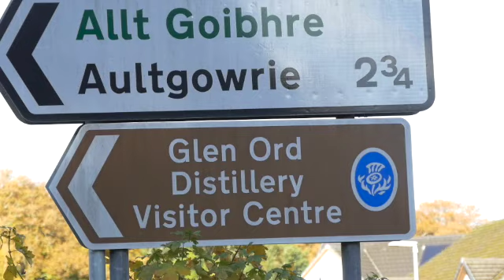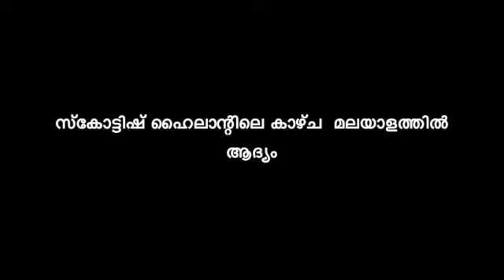സ്കോച്ച് വിസ്കി നിർമ്മിക്കുന്നത് ഇങ്ങനെ...How Scotch whisky is made.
സ്കോച്ച് വിസ്കി നിർമ്മാണ കേന്ദ്രത്തിൽ നിന്നും ഒരു നേർകാഴ്ച . ബ്രിട്ടന്റെ സ്വപ്നഭൂമിയായ സ്കോട്ടിഷ് ഹൈലാന്റിൽ നിന്നും പ്ലാനറ്റ് സെർച്ച് വിത്ത് MS ന്റെ പുതിയ വിഡിയോ വരുന്നു. അടുത്ത എപ്പിസോഡിൽ സ്കോച്ച് വിസ്കി എങ്ങനെ നിർമ്മിക്കുന്നു എന്ന് നമുക്ക് നേരിട്ട് കാണാം. മലയാളത്തിൽ ഇതാദ്യം.